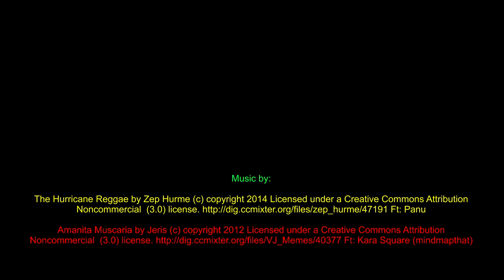First Hike to the "La Soufriére" Volcano | St. Vincent and the Grenadines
We want to hike this Volcano a few more times and next time we will camp in the crater for one night! Obviously, I'll make a video about this adventure too...

Enjoy and give Feedback!